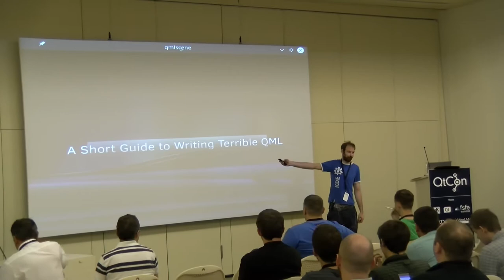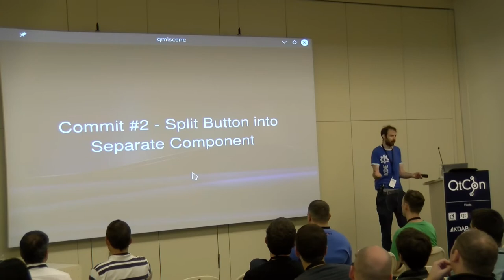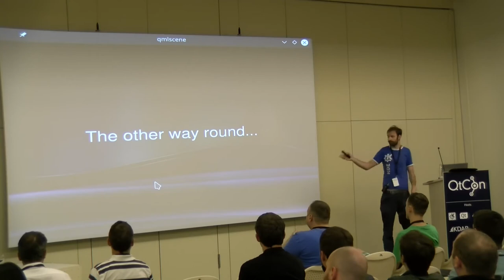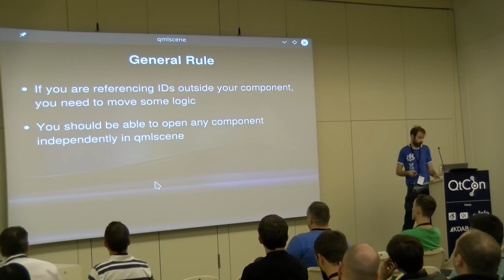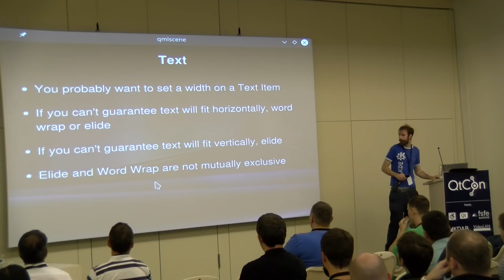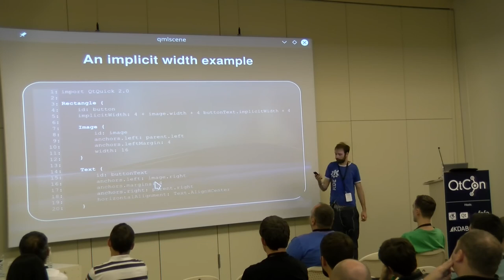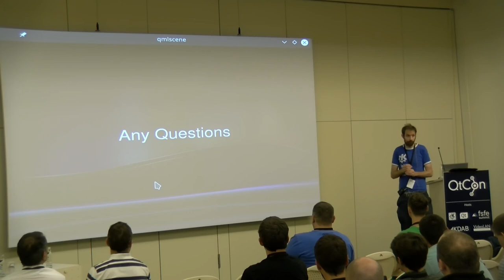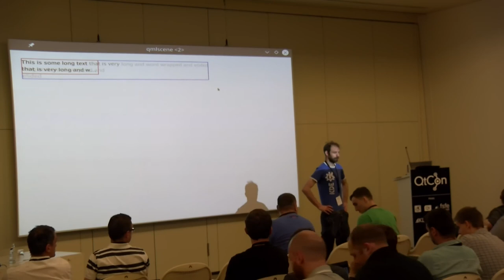David Edmundson - A Short Guide to Writing Terrible QML - QtCon Akademy 2016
QML is very easy to write. But is it easy to read?
It can be; but with the lack of forced types, scoping and private members, it's easy to fall into bad practices.

This talk covers the common QML anti-patterns that make your code incredibly difficult for your colleagues to edit.

d_ed